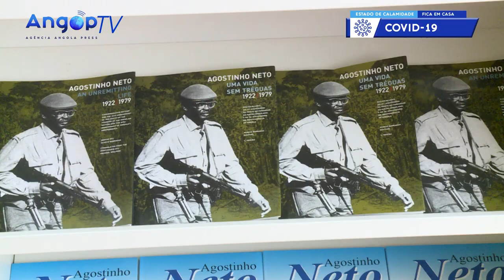Roberto de Almeida destaca feitos do fundador da Nação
Luanda - A determinação e coragem de António Agostinho Neto foram preponderantes para o processo que culminou com a proclamação da independência de Angola, a 11 de Novembro de 1975, considerou o presidente da Fundação Sagrada Esperança, Roberto Victor de Almeida.